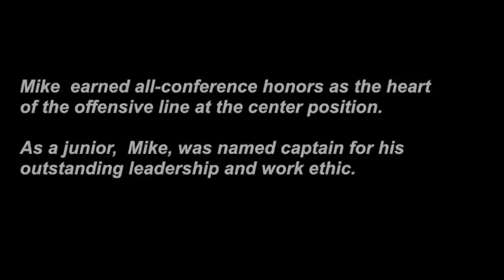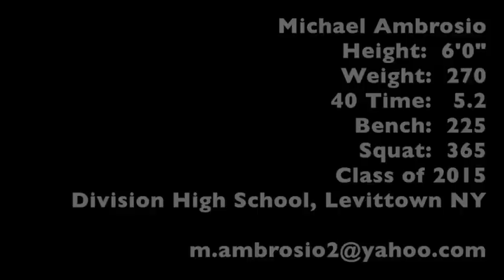Mike Ambrosio Scout Video / Division HS Class of 2015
Michael Ambrosio
Height:  6'0"
Weight:  270
40 Time:   5.2
Bench:  225
Squat:  365
Class of 2015
Division High School, Levittown NY